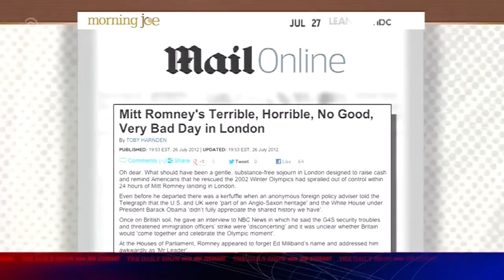Mitt Romney's Olympic Gaffe | The Daily Show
WATCH THE DAILY SHOW WEEKDAYS AT 10.30PM ONLY ON COMEDY CENTRAL EXTRA (Sky 128, Virgin Media 185).